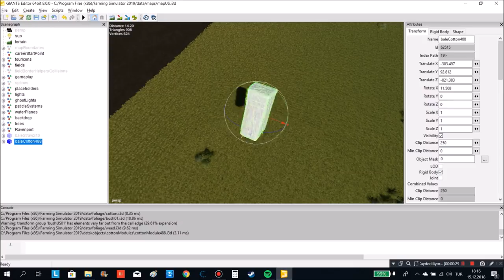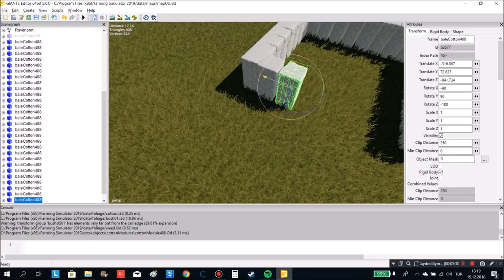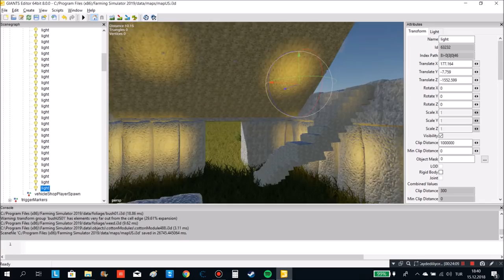Farming Simulator 19 | AUTO LOADER BALE TRAILER !!! LOADING & TRANSPORTING SELLING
Farming Simulator 19 | AUTO BALE TRAILER !!! LOADING & TRANSPORTING SELLING